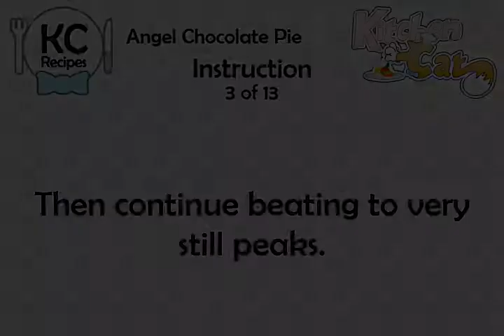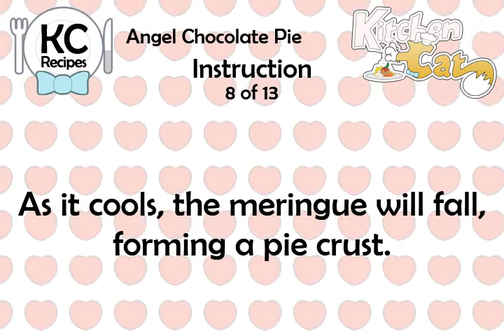Angel Chocolate Pie - Kitchen Cat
★ Kitchen Cat ★ Angel Chocolate Pie Recipe.
For this recipe you will need:
✰ ✰ ✰ ✰ ✰ INGREDIENTS ✰ ✰ ✰ ✰ ✰
1/8 ts : Cream of Tartar
1/2 c : Sugar
1/2 ts : Vanilla
3/4 c : Walnut Meats; Chopped Fine
4 oz : Sweet Chocolate; Chopped
1/2 oz : Unsweetened Baking
4 tb : Water
1 ts : Vanilla
1 c : Whipping Cream
1 c : Whipping Cream
3 tb : Sugar
1 ts : Vanilla
3 lg : Egg White
1/4 ts : Salt